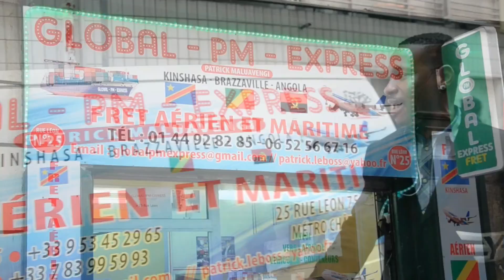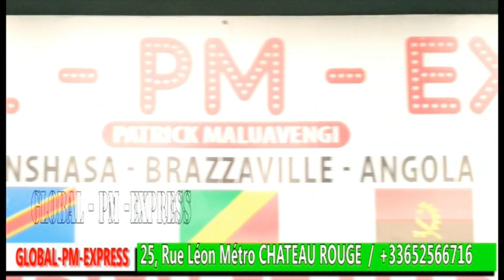01/03 CONFERENCE DE PRESSE LES ANCIENS MUSICIENS YA WENGE BCBG 4X4 DANS QUELQUES MINUTE EYINDI PARIS